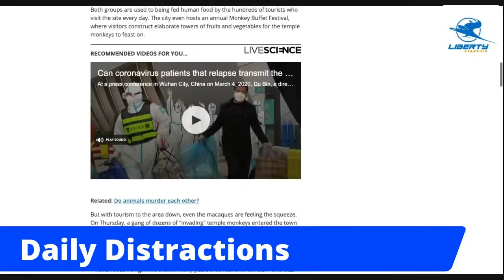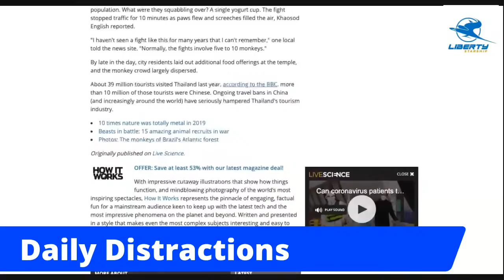More Monkey Business!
The Liberty Starship crew talks about more monkey business in the wake of Corona!